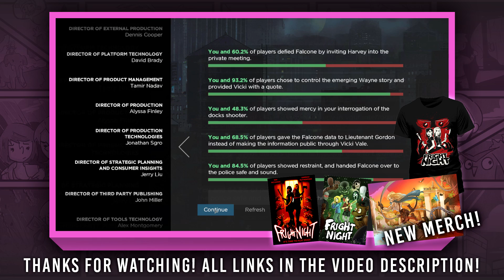Telltale's Batman (Episode 1) #5 - Answers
"I created all this because I didn't want any more innocent people to die!"